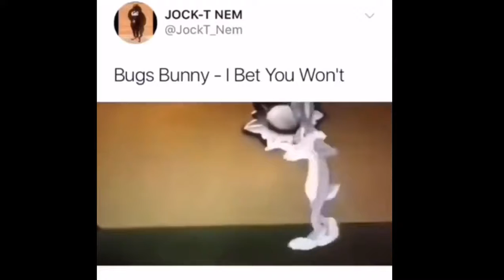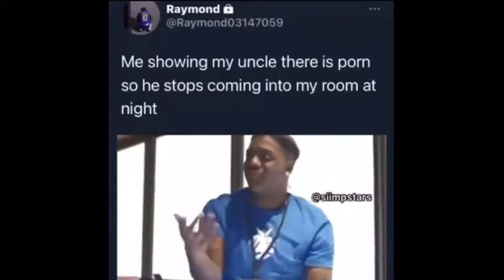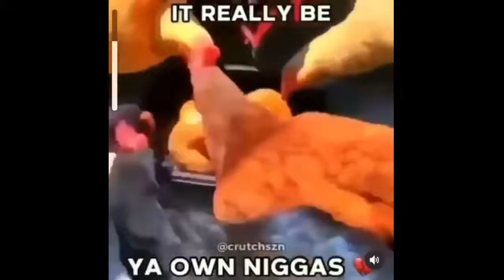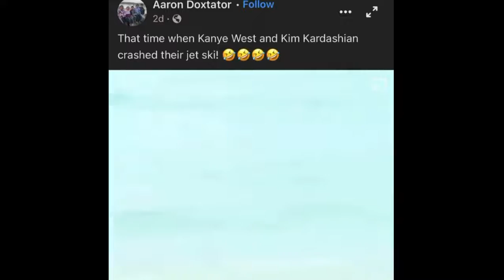Miscellaneous Memes That I Have Saved